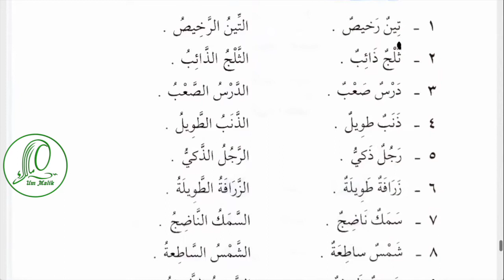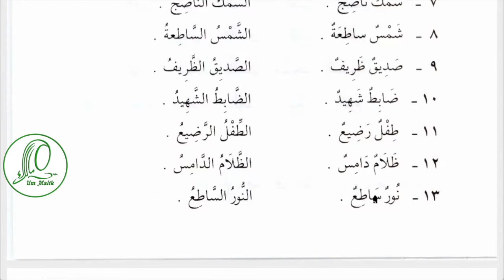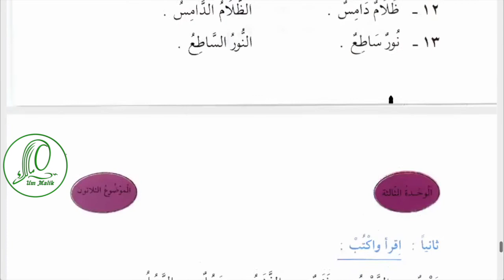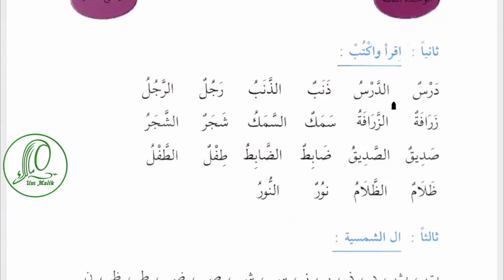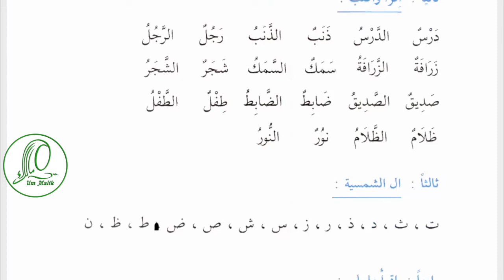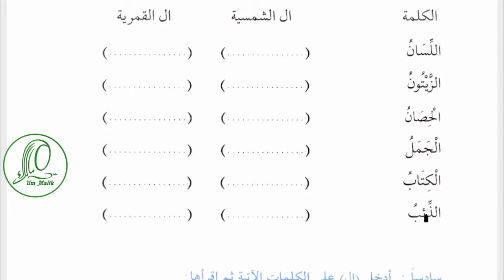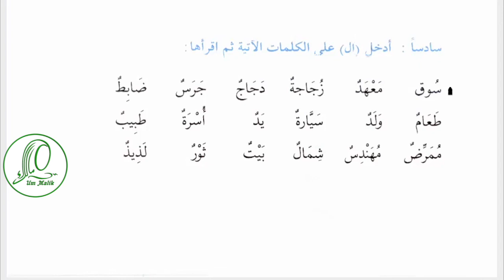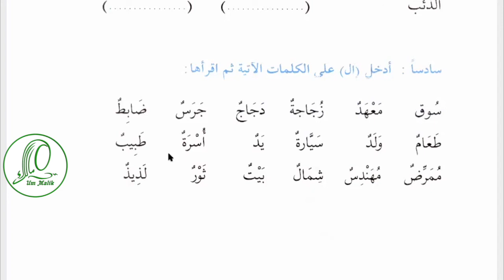Арабский язык Урок 43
Содержание урока:
00:25 Тема: Солнечные и лунные буквы
00:32 Солнечные буквы
01:15 ссылка на урок по теме солнечных и лунных букв
01:30 дешевый инжир  تين رخيص
02:18 талый снег ثلج ذائب
02:44 трудный урок  درس صعب
03:02 длиный хвост  ذنب طويل
03:30 сообразительный мужчина رجل ذكيّ
03:51 высокий жираф زرافة طويلة
04:08 готовая рыба  سمك ناضج
04:47 яркое солнце  شمس ساطعة
05:32 остроумный друг   صديق ظريف
06:02 убитый солдат  ضابط شهيد
06:38 грудной ребенок  طفل رضيع
07:00 кромешная тьма  ظلام دامس
07:42  яркий свет نور ساطع
08:25 начитка упражнения 1 для тренировки произношения
09:25 Упражнение 2
10:14 Список солнечных букв и буква лям???
10:25 Упражнение 4
11:35 Упражнение 5
12:44 Упражнение 6
14:09 Завершение урока